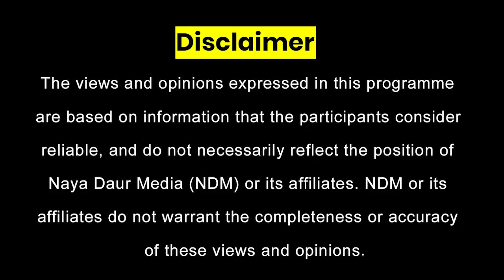Will Imran Khan be arrested?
Dual standards of Judiciary giving relief to Imran Khan. President Alvi a controversial figure, will he be removed? Will Imran Khan be arrested? Future of voluntary arrest campaign?